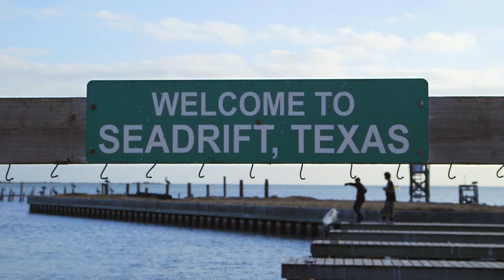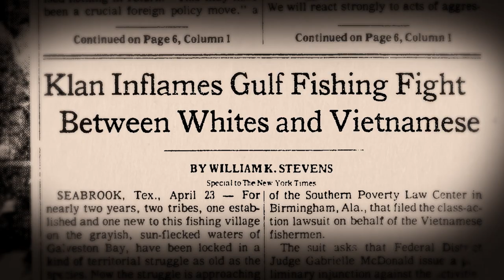Seadrift: a Documentary on Refugees, Racism, and Reconciliation (Festival Trailer)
In 1979, a Vietnamese refugee shoots and kills a white crab fisherman at the public town docks in Seadrift, TX. What began as a dispute over fishing territory erupts into violence and ignites a maelstrom of boat burnings, KKK intimidation, and other hostilities against Vietnamese refugees along the Gulf Coast.

Set during the early days of Vietnamese refugee arrival in the U.S., SEADRIFT is a feature documentary that examines the circumstances that led up to the shooting and its dramatic aftermath, and reveals the unexpected consequences that continue to reverberate today.